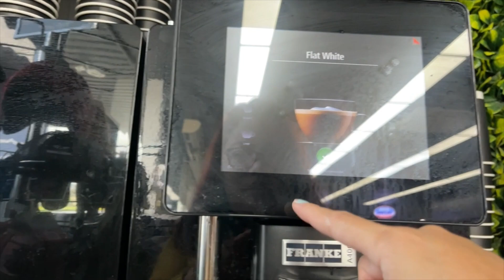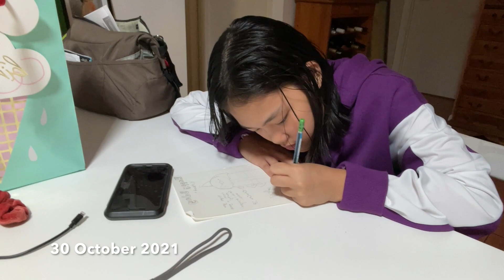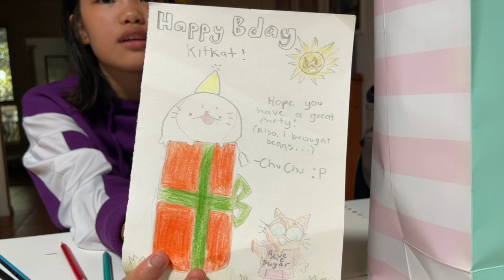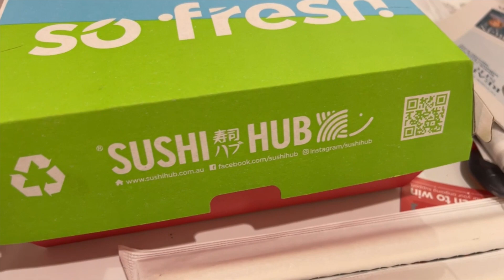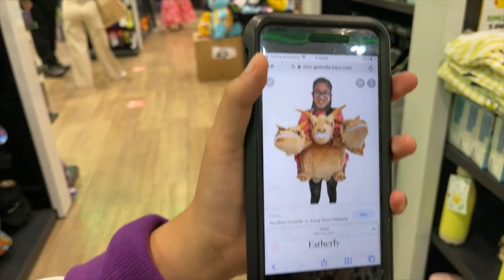Pumunta sa Birthday Party | Hindi Pinayagan Mag Sleep Over | Parenting Styles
10 November 2021
Sharing with you my Travel visit around Australia with my family.
I am going to upload a video once a week.